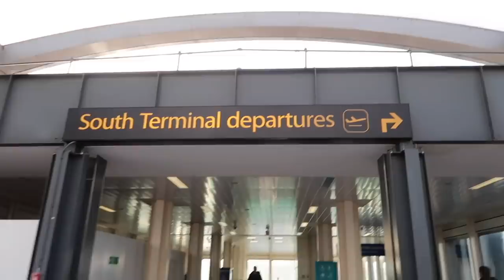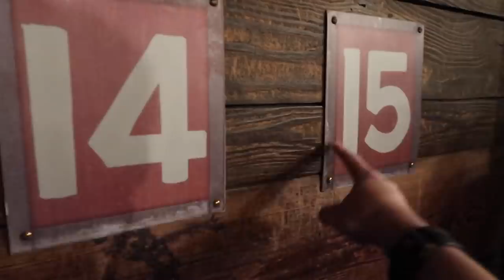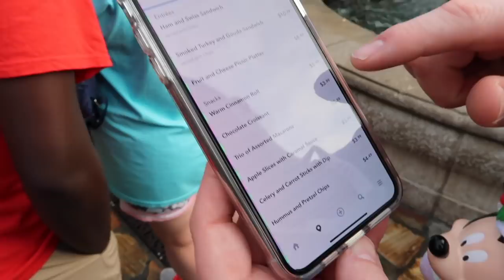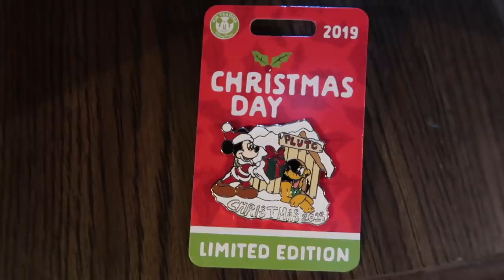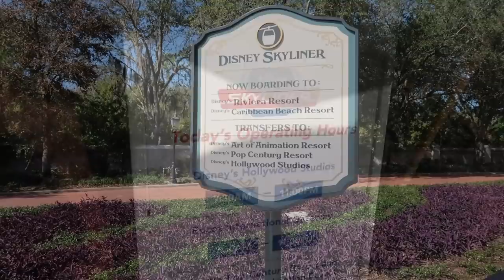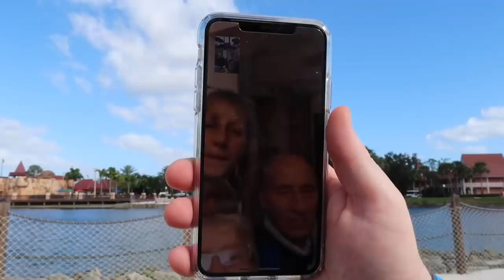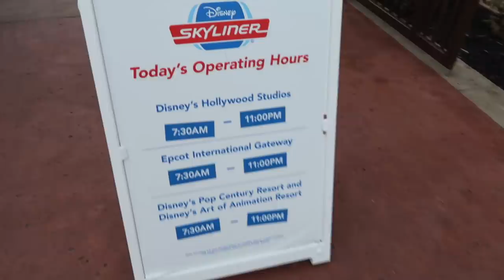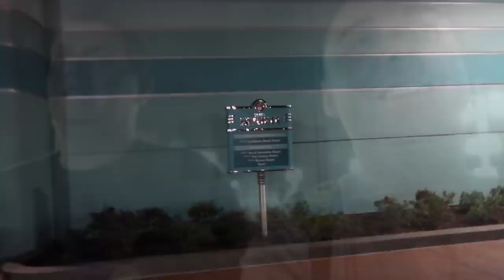WALT DISNEY WORLD & FLORIDA VLOG - DEC 2019 - DAY 1 - CHRISTMAS DAY IN DISNEY WORLD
Welcome to a brand new vlog series!

**Amazon Store**

Luke & Rich :)

Camera - Canon G7X Mark II, Go Pro Hero 7 Black, iPhone 11 Pro Max and iPhone XS